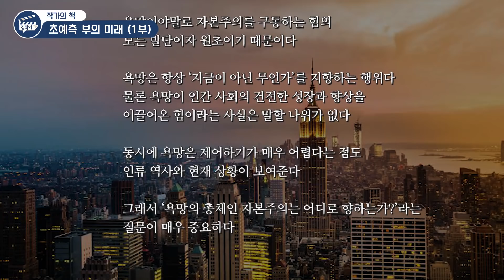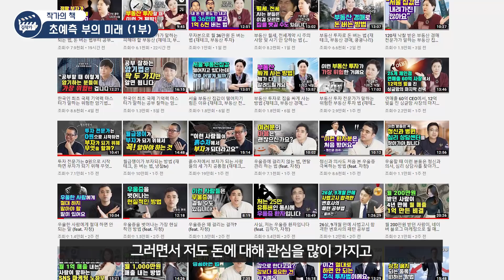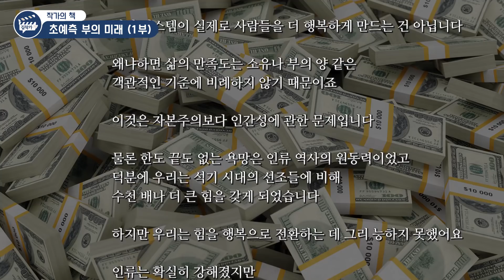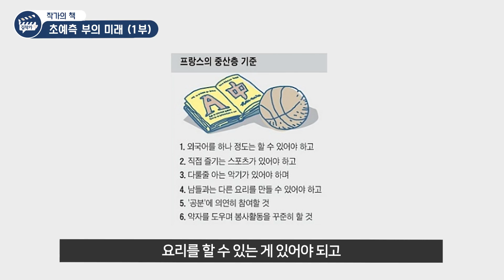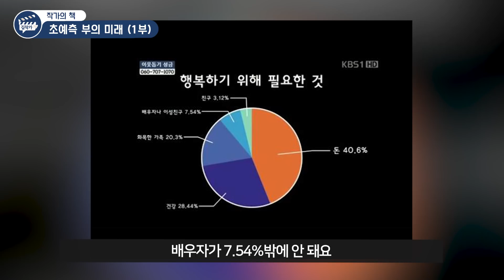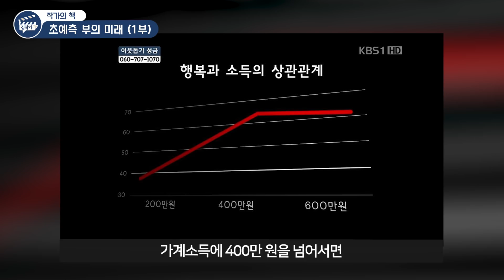자본주의에서 부자가 되는 힘 (돈과 행복의 상관관계)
- 콰라소프트 손보미 대표 (1부)

- 돈이 1순위인 자본주의는 어디로 향하고 있는가?

* 본 영상은 출판사의 제작 지원을 받아 만들어졌습니다.